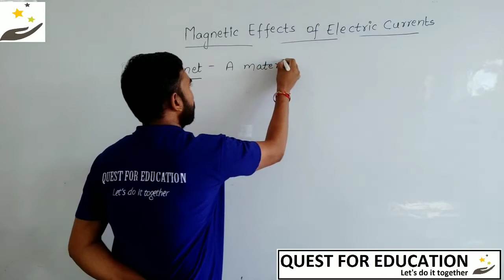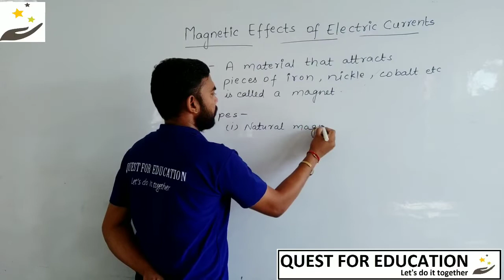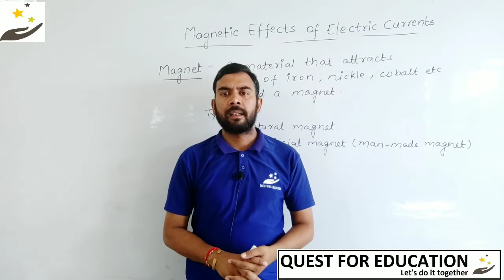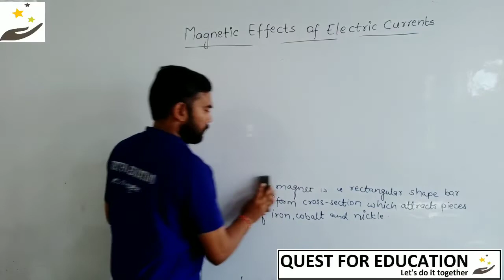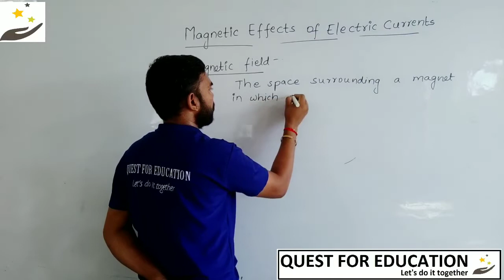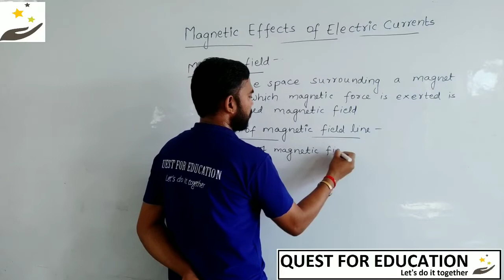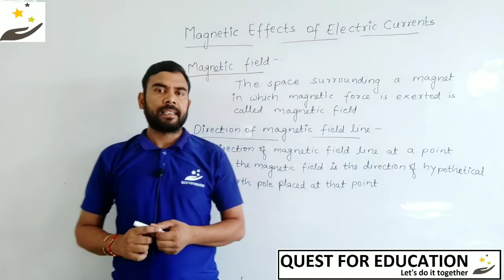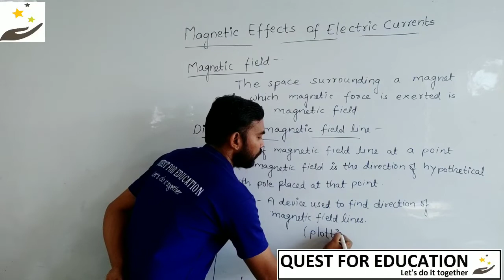magnetic Effects of Electric Current || Lecture 1 || Class 10 || CBSE Board